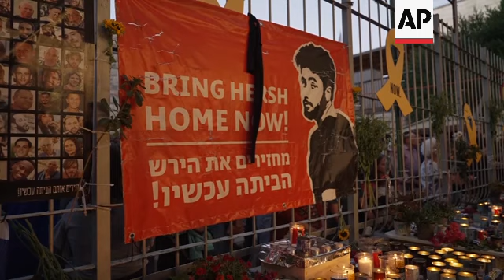Vigil in Jerusalem after Israeli-American hostage Hersh Goldberg-Polin's body recovered from Gaza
RESTRICTION SUMMARY:

ASSOCIATED PRESS
Jerusalem - 1 September 2024
1. Close of a candle with artwork showing dead Israeli-American hostage Hersh Goldberg-Polin
2. Tilt up from candles to a banner reading (English/Hebrew) “Bring Hersh home now”
3. People hugging
4. Various of vigil
5. SOUNDBITE (English) Shira Ben Sasson, vigil organiser:
“Tonight we got together to pray. We have a Torah scroll that we dedicated for Hersh (Goldberg-Polin) a few weeks ago, in hope that he would be using it when he gets home and we were able to take it out and use it tonight. Which is not something we imagined would ever happen and we are at awe at the number of people who are not congregants of this synagogue, who came to join us.”
6. Wide of vigil organiser Shira Ben Sasson holding a Torah scroll dedicated to Goldberg-Polin
7. SOUNDBITE (English) Shira Ben Sasson, vigil organiser:
“Hersh grew up here. The last night that we celebrated with him was the holiday of Simchat Torah, the evening before he went to the Nova Festival. And he was dancing on this floor right here the night before he left. And that’s the last that the all of the congregation saw him. And we decided today that we need a space to pray and to sing and to write things down and to light a candle, to bring some flowers.”
8. Close of lit candles
9. Wide of people lighting candles
10. Various of candles
STORYLINE:
Dozens of mourners attended a candlelight vigil for Hersh Goldberg-Polin, an Israeli hostage who was killed in the Gaza Strip, at his family's synagogue in southern Jerusalem on Sunday.

People cried as they prayed together, sang Israel's national anthem, HaTikvah, and read out a list of those whose deaths were announced on Saturday and also those that remain in captivity.

Shira Ben Sasson, an organizer of the event, said that the space for the vigil was chosen because it was where Goldberg-Polin had danced in celebration of the Jewish holiday of Simchat Torah before leaving the next day for the Nova Festival where he was kidnapped by Hamas militants on Oct. 7, 2023.

“Hersh grew up here,” Ben Sasson said, referring to the small synagogue, adding that “we decided today that we need a space to pray and to sing and to write things down, to light a candle, to bring some flowers.”

The Israeli military had identified the bodies of six hostages recovered from a tunnel in the Gaza Strip and says their militant captors killed them shortly before Israeli forces could rescue them.

The army identified them as Hersh Goldberg-Polin, 23; Ori Danino, 25; Eden Yerushalmi, 24; Almog Sarusi, 27; and Alexander Lobanov, 33; all of whom were abducted from a music festival during Hamas’ Oct. 7 attack.

The sixth, Carmel Gat, 40, was abducted from the nearby farming community of Be’eri.

The family of Israeli-American hostage Hersh Goldberg-Polin announced the young man’s death early Sunday, ending a relentless campaign by his parents to rescue him that included meetings with world leaders and an address to the US Democratic convention last month.

Goldberg-Polin, 23, was seized by militants at a music festival in southern Israel on Oct. 7.

The native of Berkeley, California, lost part of his left arm to a grenade in the attack.

In April, a Hamas-issued video showed him, his left hand missing and clearly speaking under duress, sparking new protests in Israel urging the government to do more to secure his and others’ freedom.

AP video shot by Sam McNeil